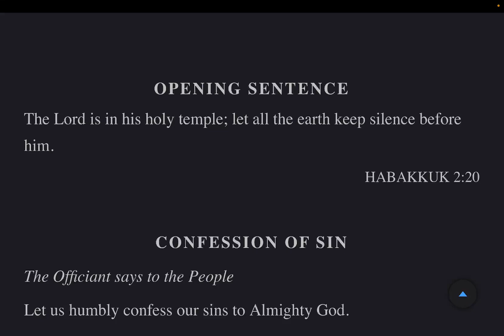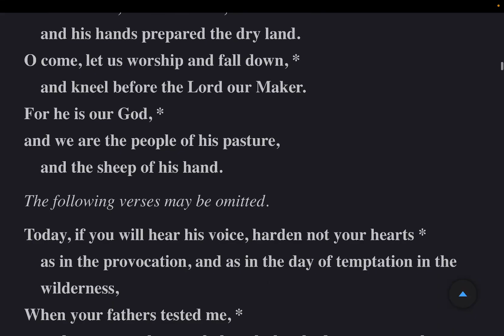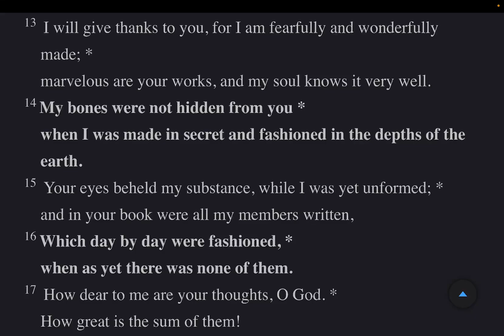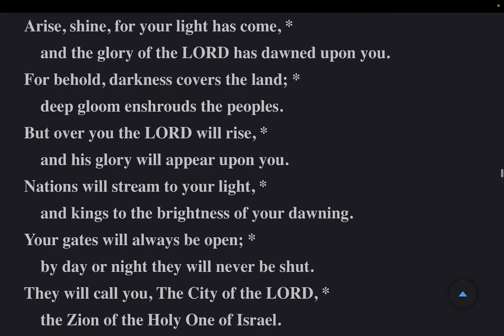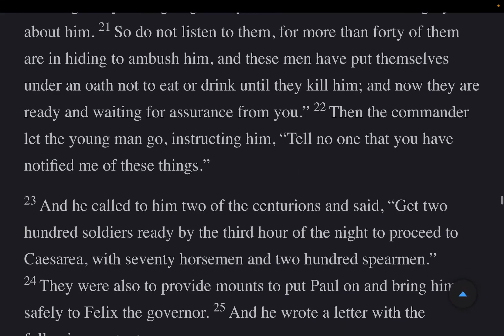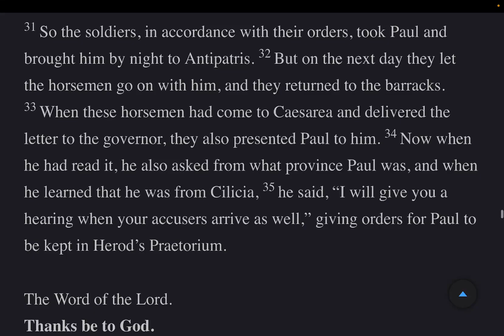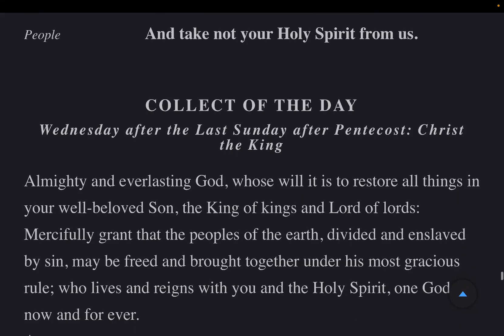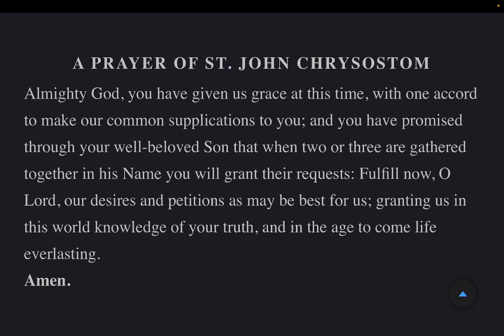The Daily Office | Morning Prayer Wednesday 29 November 2023 from The Book of Common Prayer 2019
Psalms 139, 140 Lesson: Acts 23: 12-35